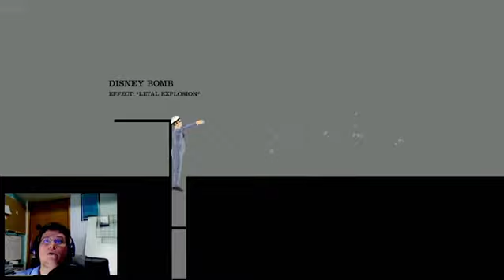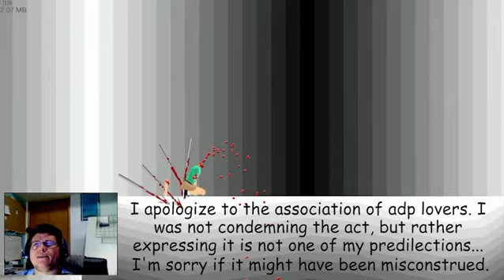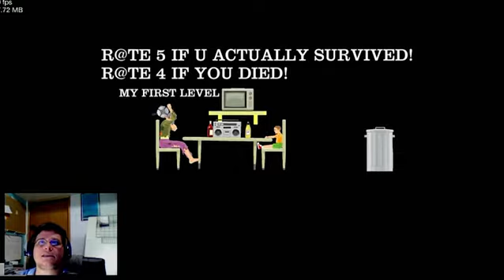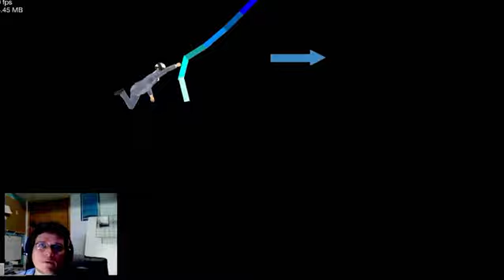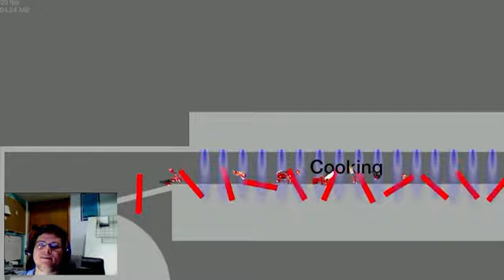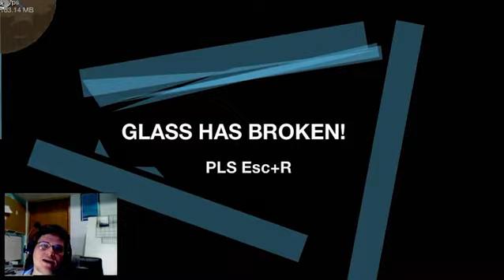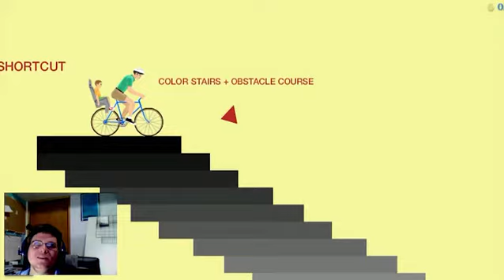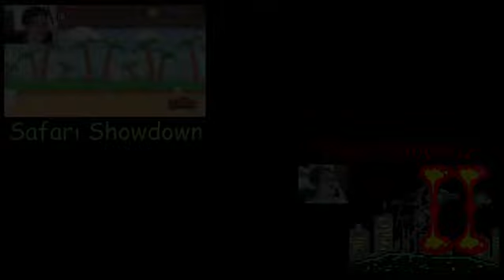Happily Wheeling #5: I hope I have fans in the United Kingdom. I just said your name forever.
Real support and music you can use in your videos!

My game (You need a BitTorrent client. Choose chimeraeng for the game in English and chimera1 for the game in Portuguese).

Play the game: